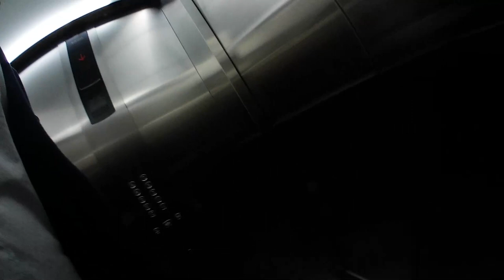Rivas Futura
Limpiador premium de salpicaderos
Inflador de neumáticos
La mochila multifuncional del Nomadista
Inflador de neumáticos eléctrico (funciona con el mechero del coche)
Grabadora de voz Sony